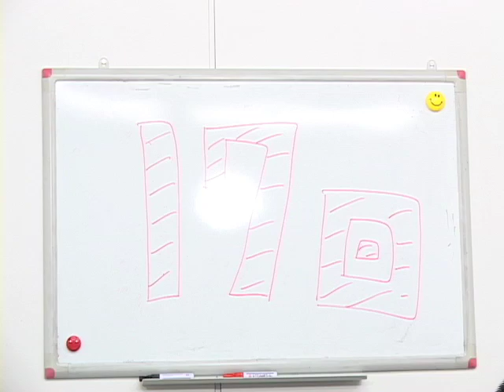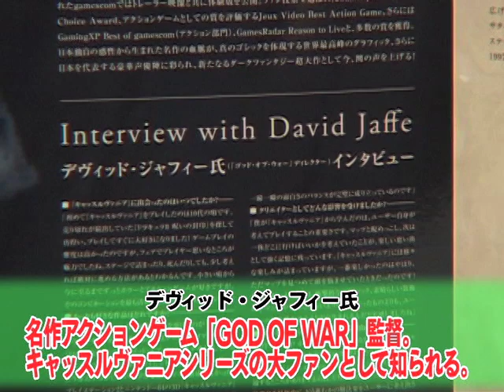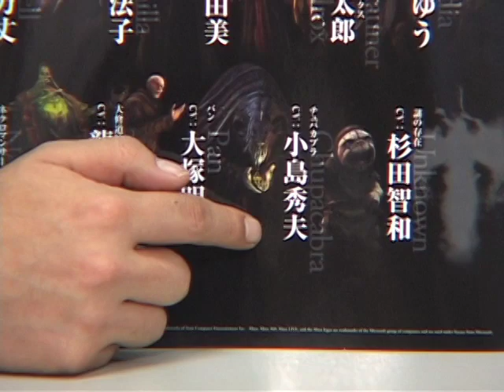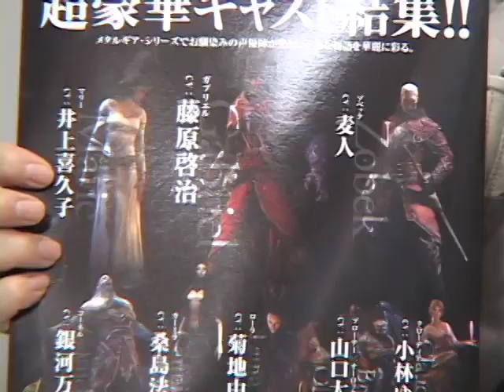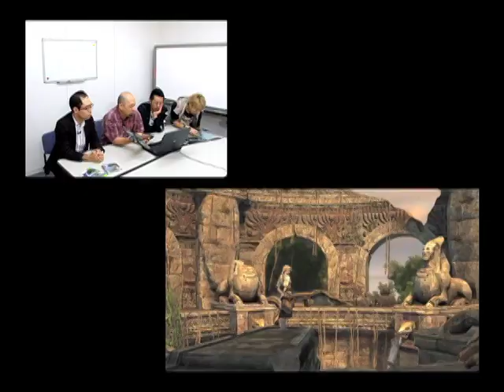#17 コナミ通信Wave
コナミ通信Wave第17回！　今回は、12月の発売が待たれる『キャッスルヴァニア ロード オブ シャドウ』の新情報を詳らかに！　あの人が、意外なキャラクターの声を！　新作PVの見所は！　などなど。